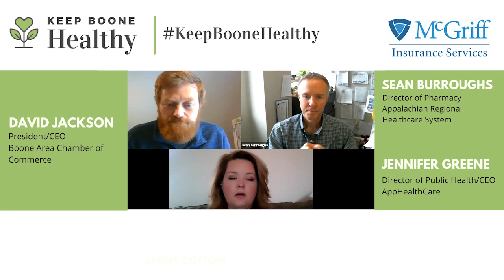Watauga County Vaccine Update - February 5th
Jennifer Greene, Director of Public Health/CEO of AppHealthCare, and Sean Burroughs, Director of Pharmacy for Appalachian Regional Healthcare System, provide an update on COVID-19 vaccine deployment in Watauga County. They also discuss this weekend's second-dose vaccine clinic, the impact of the return of App State students on COVID-19 case numbers, and the importance of context when looking at data points regarding state-by-state vaccine distribution.